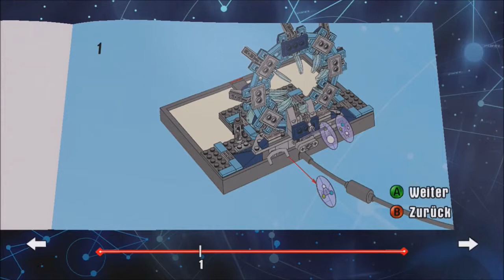#10: Kraftwerkchaos 2.0 [LEGO Dimensions - Let's Play Together]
Yo, von einer beinahe Katastrophe gehts rüber zu den kleinen Ninjas.
Aber vorher, viele viele Bosskämpfe :3

Ich hab echt keine Ahnung, woran das das liegt, das in vielen Fällen 5-10 min vom Audiokommentar nicht aufgenommen wird, obwohl das Programm meint, es nimmt auf. Die nächsten paar Videos könnten also ohne Audiokommentar sein für eine gewisse Zeit. Da ich ja erst ab jetzt wieder ausprobieren kann, woran es liegt und wir ja immer mehrere Folgen gleichzeitig aufnehmen da wir uns ja nicht jeden Tag sehen. Sorry. Nervt schon irgendwie, das das nicht so reibungslos klappt.

Und viel Spaß beim Kommentare schreiben oder miteinander diskutieren aber achtet auf einen freundlichen und respektvollen Umgangston alle miteinander.
Denkt ebenfalls daran, das SPOILER jegliche Art VERBOTEN sind und auch einen Block/Bann mit sich ziehen werden.

♟ LEGO Dimensions (Xbox 360)
☯ Speedy Underwood & Eve (von "Pundora Gaming")
⌨ Elgato: Game Capture Card HD
✂ Windows Movie Maker
© SkyHomies: Kanal und Videos: Speedy Underwood

© LEGO Dimensions: LEGO / TT Games / Warner Bros. Games / New Line Cinema / Middle-Earth / DC Comics / 20th Century Fox / Universal / BBC / Sony Pictures / Hanna-Barbera / VALVe
♫ Music by LEGO Dimensions: LEGO / TT Games / Warner Bros. Games / New Line Cinema / Middle-Earth / DC Comics / 20th Century Fox / Universal / BBC / Sony Pictures / Hanna-Barbera / VALVe